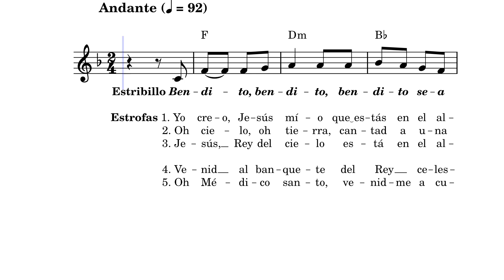Bendito, Bendito (Canto Popular de Autor Anónimo)